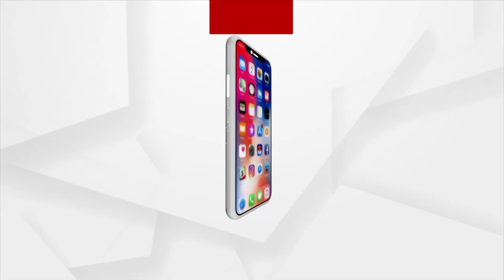Emerging Asia Cup 2023: Pakistan A To Face India A